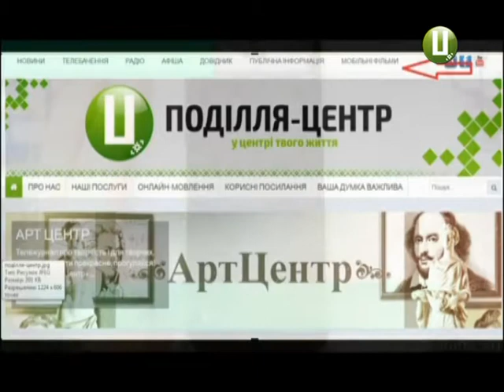«Поділля-центр» розпочинає фестиваль мобільних фільмів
Сам собі режисер. А ще – сценарист, оператор та, навіть, актор. Телерадіокомпанія «Поділля – центр» дає шанс «приміряти» усі ці ролі на ще одному  фестивалі мобільних фільмів.  Цього разу – всеукраїнському. І стати його учасниками можуть усі охочі. Головне – бути креативним, мати натхнення та будь-який гаджет із функціями відеозйомки.